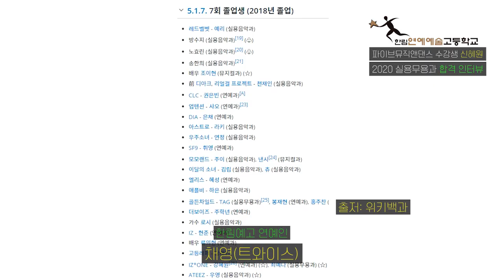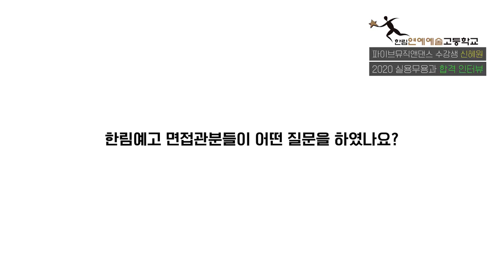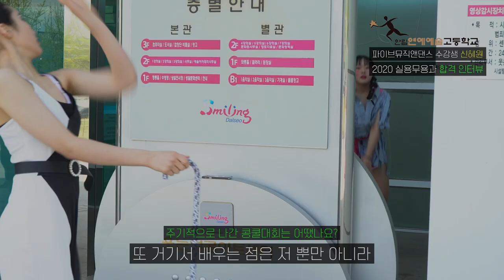[대구예고입시] 2020 한림연예예술고등학교 실용무용과 합격인터뷰!